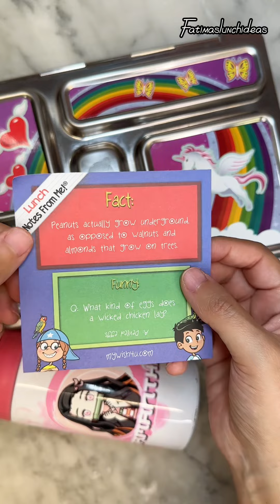Miércoles de Nutella: Lonchera de Samantha: Demon slayer